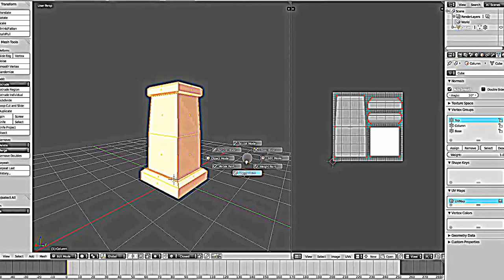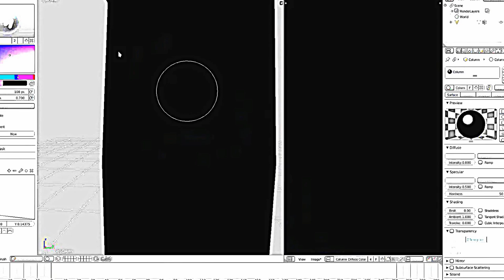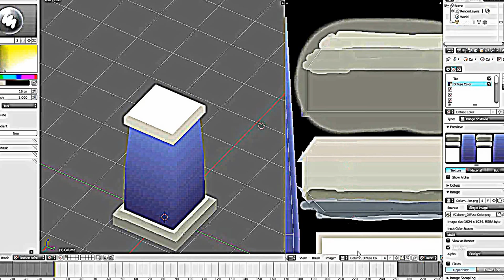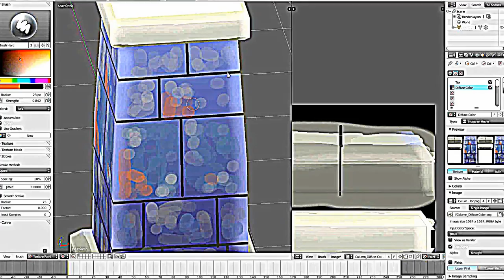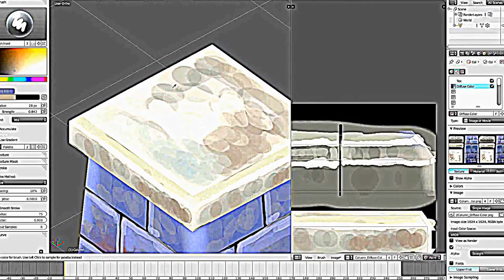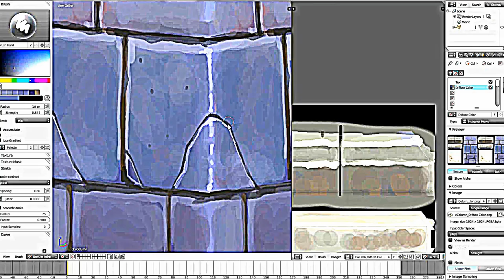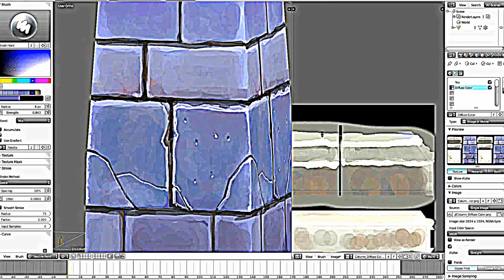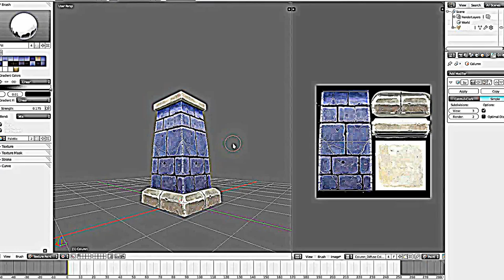Copy of Hand Painted Textures in Blender - Tutorial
Hand Painted Textures in Blender - Tutorial